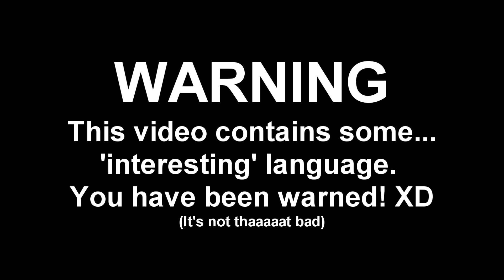FIVE NIGHTS AT FREDDY'S #3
FIVE NIGHTS AT FREDDY'S | Time to take on MAN UP and take on Night 2 and 3! This game just got real!
► 200 THUMBS UP if you want more of these! I'll keep em coming!